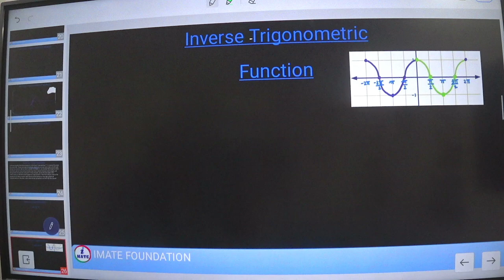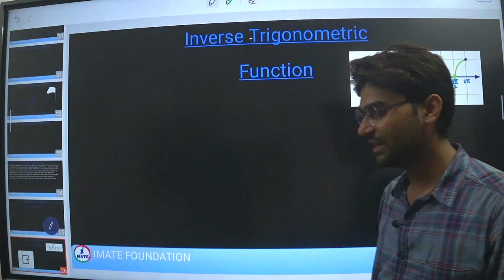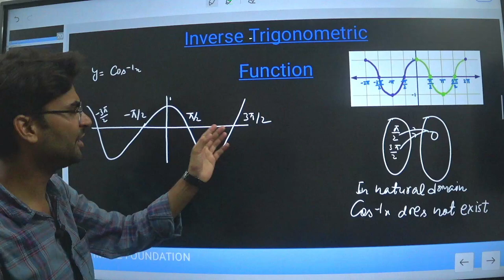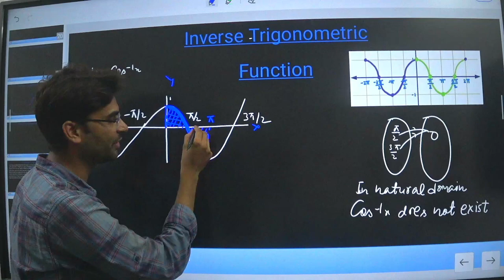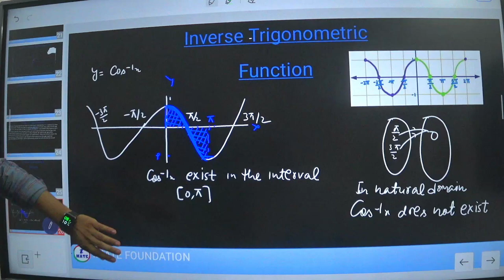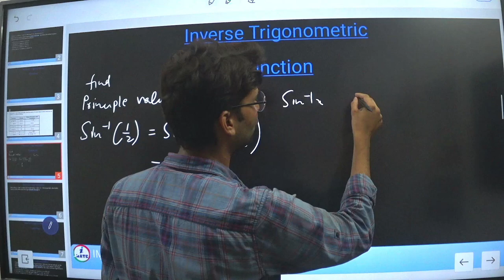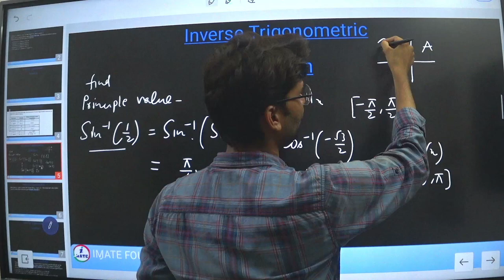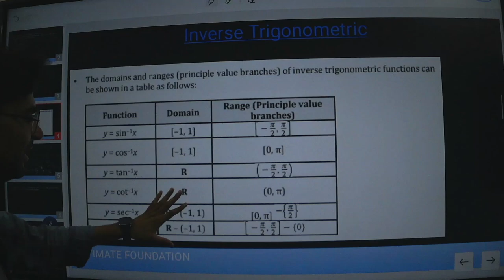Inverse Trigonometric Functions | Class 12 Mathematics | Part - 2 | By Ashutosh Sir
Welcome to our Class 12 Maths series! In this video, we dive deep into the fascinating world of inverse trigonometric functions. Whether you're preparing for your board exams or simply aiming to strengthen your mathematical skills, this lesson will provide you with the insights and knowledge you need.

1. **Introduction to Inverse Trigonometric Functions:**
   - Definition and notation
   - Understanding the principal value branch

2. **Domain and Range:**
   - Detailed explanation of the domains and ranges of different inverse trigonometric functions

3. **Properties and Identities:**
   - Fundamental properties
   - Important identities involving inverse trigonometric functions

4. **Graphical Representation:**
   - How to graph inverse trigonometric functions
   - Analyzing the behavior of these functions

5. **Examples and Problem Solving:**
   - Step-by-step solutions to common problems
   - Tips and tricks for solving inverse trigonometric function questions effectively

6. **Application in Real-life Problems:**
   - Practical applications of inverse trigonometric functions in various fields

By the end of this video, you'll have a solid understanding of inverse trigonometric functions and be well-prepared to tackle any related problems in your exams.

**Chapters:**
0:00 Introduction
1:25 Definition and Notation
5:40 Domain and Range
10:30 Properties and Identities
15:20 Graphical Representation
20:45 Examples and Problem Solving
30:10 Application in Real-life Problems
35:00 Summary and Tips